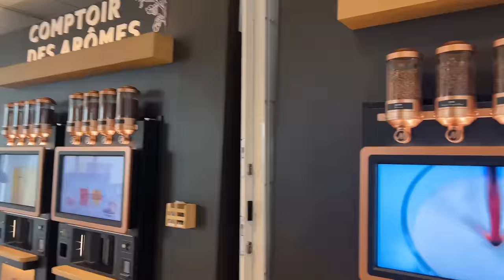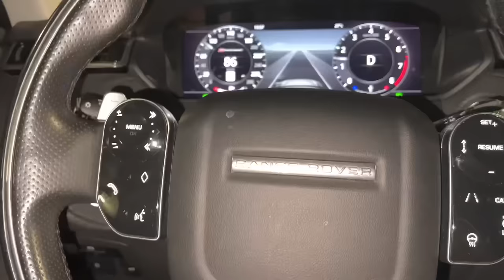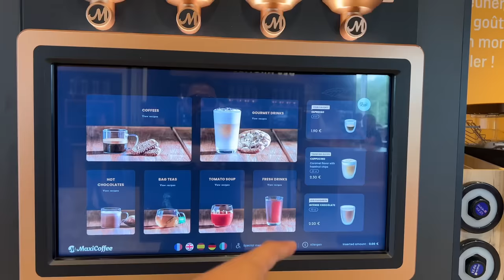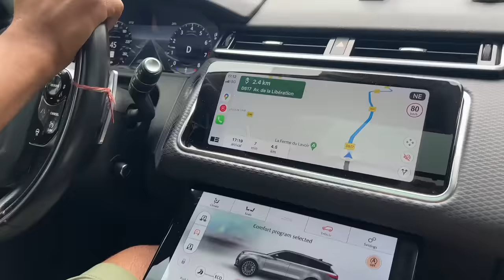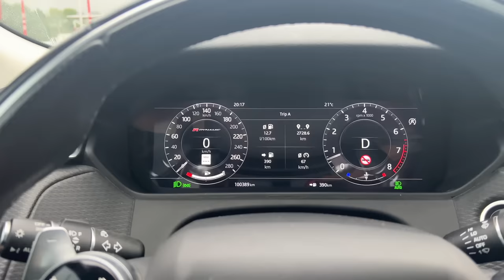Bloodiest Beach in France | Omaha Beach | Canada to India Road Trip | ep 40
Uncover the Past & Journey to History: Rooh se Raahi Ep. 40. From Soissons' ancient cityscape to the hallowed shores of Normandy, join us in our Range Rover Velar on an unmissable expedition. Our cross-continental road trip from Canada to India reaches a pivotal juncture as we leave the enchanting campsite, delve into Soissons' rich history, and set our course for Normandy's beaches, where WWII's D-Day history comes alive.